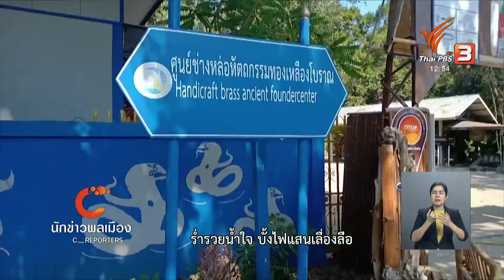นักข่าวพลเมือง : เครื่องทองเหลืองทำมือ จ.อุบลราชธานี l 18 ก.พ. 2562 l 12.00 น.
Gen C Reporter ไปติดตามการทำเครื่องทองเหลืองด้วยมือของชาวบ้านปะอาว อำเภอเมือง จังหวัดอุบลราชธานี กับนักศึกษาสาขาพัฒนาสังคม คณะศิลปศาสตร์ มหาวิทยาลัยอุบลราชธานี

ในจับตาสถานการณ์ ThaiPBS วันที่ 18 ก.พ. 2562 เวลา 12.00 น.